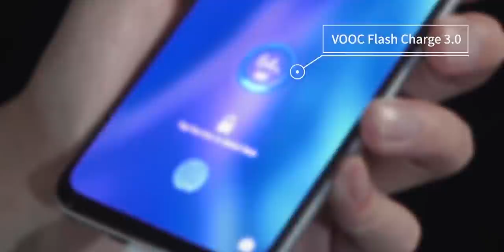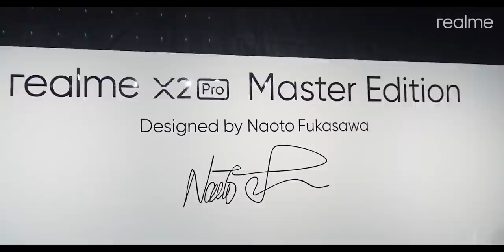Top Realme Phones in 2020!🔥🔥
Realme is planning to launch a lot in 2020. Let's have a look at those phones which are the gonna lunch in 2020. So do watch the video till the end.

Why TikTok is No. 1?? Beating Youtube & Instagram!!🔥🔥🔥